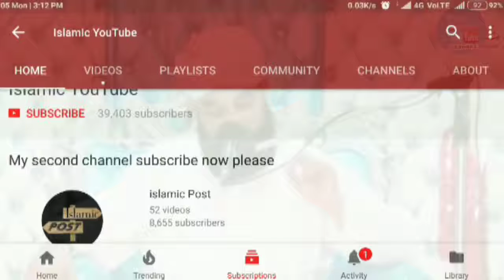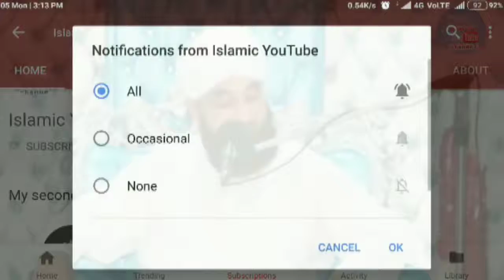Muhammad Raza Saqib Mustafai letest bayan New 2018 Jannat me Jane ke Baad bhi afsos